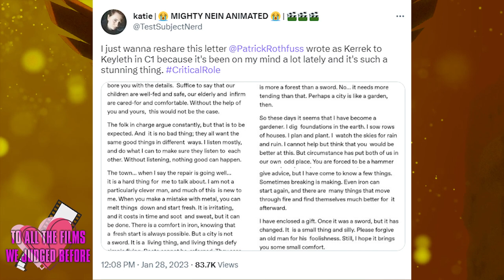Extra Episode! - The Legend of Vox Machina Season 2 Review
*SPOILERS FOR THE LEGEND OF VOX MACHINA SEASON 2*

The adventure begins! They were always beside you! Your nerdy best friends, and your favourite podcasters BACK WITH AN EPISODE ABOUT SEASON TWO OF THE LEGEND OF VOX MACHINA! That’s right, everyone’s favourite (see: Katie’s) band of adventuring… hooligans… are back and they’re better than ever.

Katie’s been very stoked about this for some time, so come listen to her gush about how much she loves all these people. The Legend of Vox Machina is out in full on Prime right now, if you wanna watch and enjoy some beautiful animation.

LINKS:
Katie’s tweet about Kerrek’s letter: